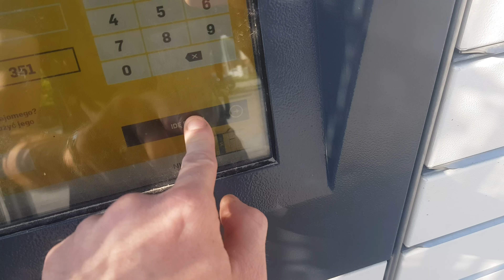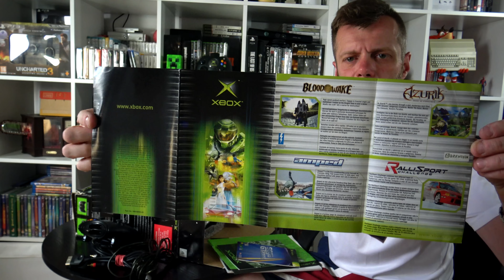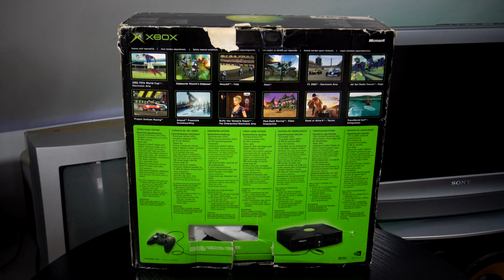Xbox Classic - prezentacja i test!